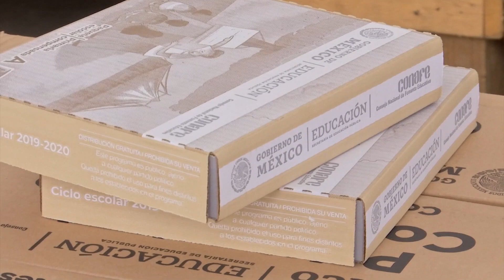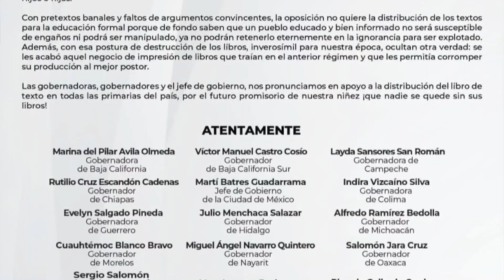Veracruz respalda nuevos libros de texto gratuitos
Xalapa, Ver.- Luego de dar lectura al pronunciamiento de los gobernadores y gobernadoras de Morena, en torno  a la distribución de los Libros de Texto del nivel básico; el gobernador del Estado, Cuitláhuac García Jiménez avala  y defiende la distribución de los mismos.

En conferencia de prensa, el Gobernador del Estado; refirió  el desplegado  dignado por los gobernadores de la 4T ; y respaldo  los contenidos  y distribución de los libros de texto.

Además comparó el llamado del dirigente del PAN, Marko Cortés, con  los dictadores Adolfo Hittler y Augusto Pinochet, quienes pretendieron contener el conocimiento humanista y la libertad de pensamiento.

Ante la controversia que se ha generado por los libros de texto gratuitos para educación básica, Gobernadores de 22 entidades del país, incluido Veracruz respaldan los nuevos libros de texto gratuitos,  y aseguran que la  distribución  de la Comisión Nacional de Libro de Texto Gratuito (Conaliteg), no se detendrá.